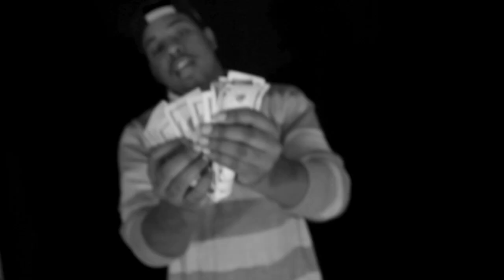Killah K Ft. Drey Star - Cash 4 Life | Dir. S.Money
Killah K ft. Drey Star - "Cash 4 Life" official video off the upcoming CFL Music Group compilation album "CASH 4 LIFE" featuring the top west side of chicago underground artists.